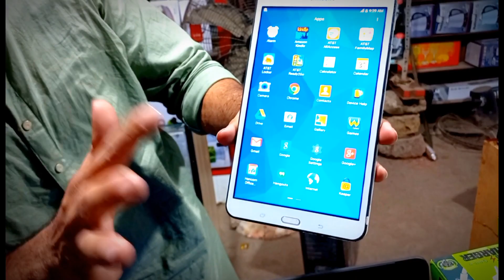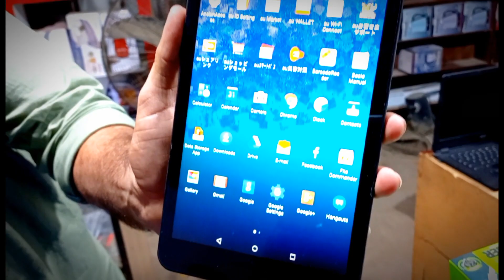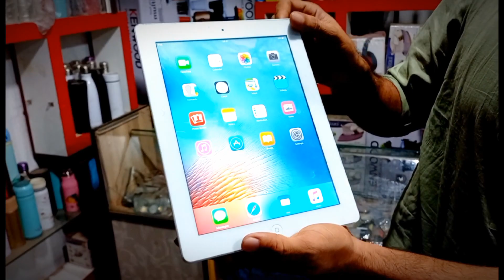I Pad & Microscope & Projector Bahot He Sasta Price Mein | Sher Shah Super General Godam | BilalVlog